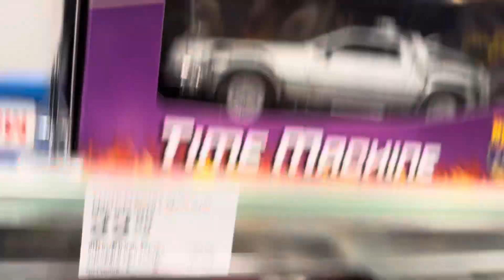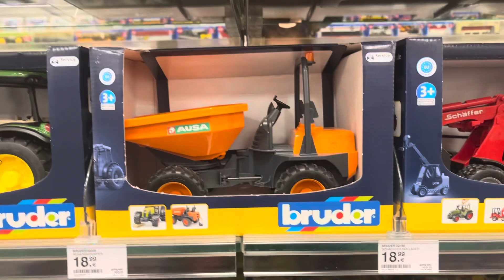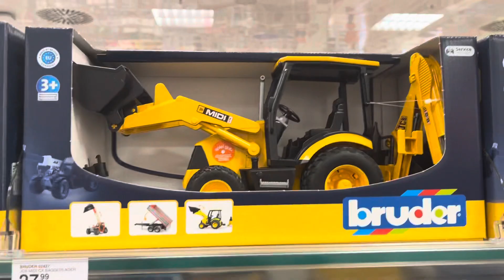Mini Car Isle!!!